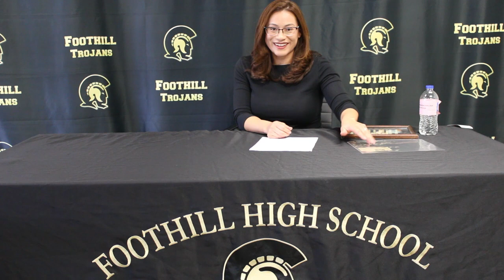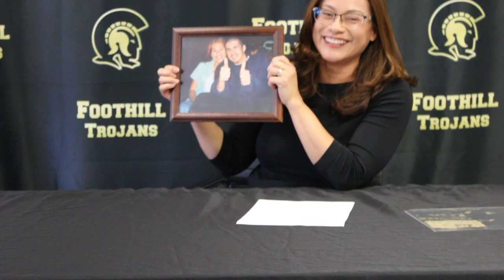Foothill Grad Angelina Esguerra shares her memories of her best friend Richard Urrea .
Foothill (Bakersfield, KHSD) alum Angelina Esguerra shares her memories of her friend Richard Urrea who was killed during their sophomore year at Foothill.